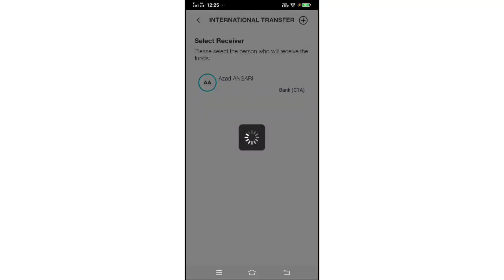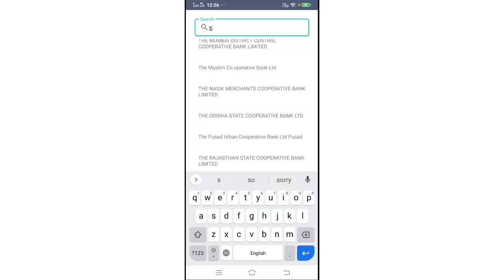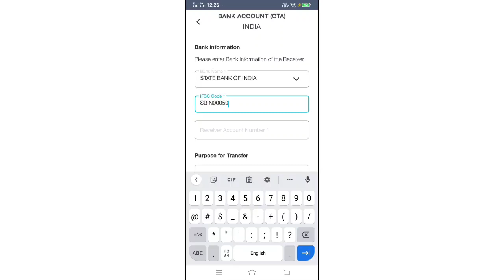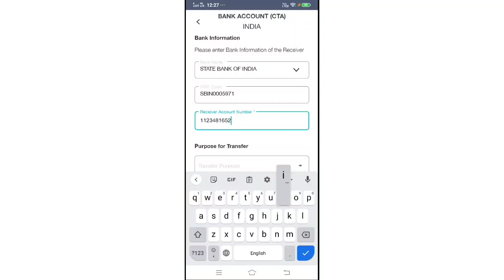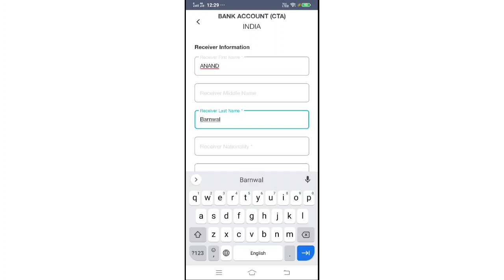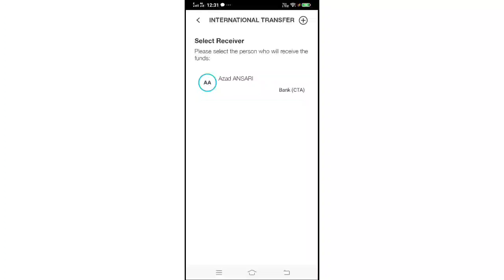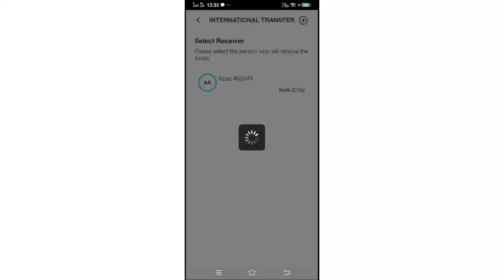How To Add Beneficiary in Friendi Pay//Friendi Pay Me Beneficiary Kaise Add Kare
friendi pay money transfer
friendi pay me beneficiary kaise add kare
friend pay me beneficiary kaise add kare
Friendi Pay Me Beneficiary Kaise Add Kare How To Add Beneficiary In Friendi Pay Frindi Pay

friendi internet balance check code
friendi international call rate
friendi pay international transfer
friendi pay international transfer free
friendi pay international transfer money transfer free
friendi pay money transfer limit
friendi pay money transfer bangladeshfriendi pay money transfer nepalfriendi pay money transfer problemfriendi pay money transfer trackingfriendi pay me beneficiary kaise add kare
friendi pay add moneytransfer free